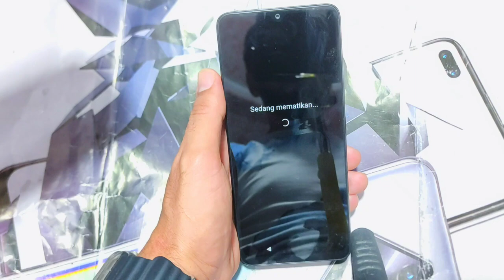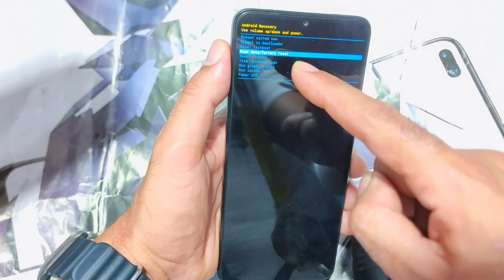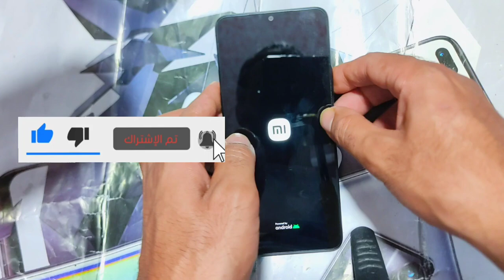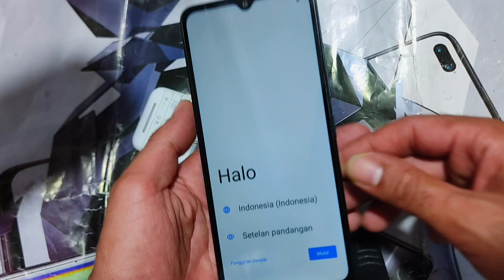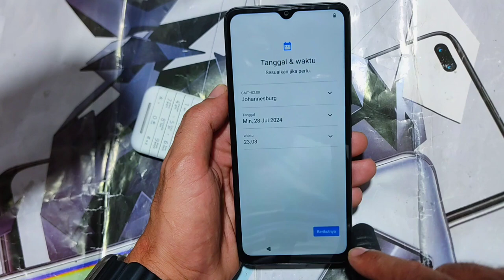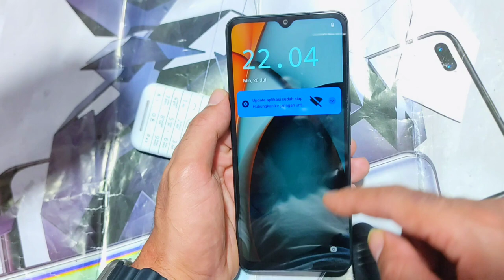Hard Reset Redmi A3 100 ✅